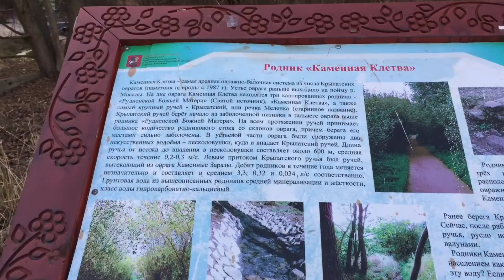Родник "Каменная Клетва"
Чистейший родник "Каменная клетва" в природном заказнике "Крылатские Холмы".